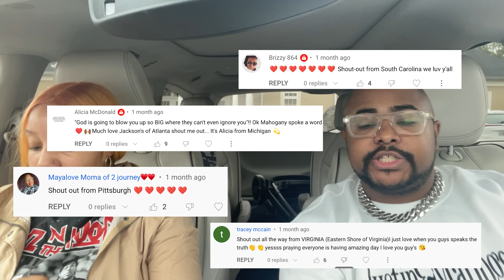MaHogany Is SICK AGAIN...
MaHogany Is SICK AGAIN...| Vlogmas Day 2

The jackson twins are the children of the jacksons of Atlanta who are pregnant with twins again. Justin & MaHogany are the parents who are pregnant with twins again after being pregnant with twins twice. If you're interested in how to have twins or how to conceive twins in 2020, 2019, 2021, 2022, 2023, 2024, 2025, definitely watch their vlogs as they share parenthood situations and share on topics like pregnancy, twin live birth, pregnancy and relationship advice. They record inspirational videos, reality shows, and the funniest entertaining pranks and challenges. Justin & MaHogany channel features Justin Jackson, MaHogany Jackson, and The Jacksons of Atlanta. The couples channel covers and talks about relationship goals, starting a couples channel, cute couples, couples, relationship advice, relationship advice for women, relationship advice for men, best relationship advice, marriage tips, relationships, marriage advice, twin pregnancy in  2022, their third set of twins, and how they got pregnant with twins in 2022. They also share business advice, business tips, entrepreneurship, entrepreneur goals, youtube couples, love, couple goals. In this video they share on manipulation and emotional manipulation and the signs of manipulation. They share The Real Reason We Have No Friends. This video is perfect for those who need help on how to make friends as an adult, healthy friendships/toxic friendships. We also talk about bad friends, toxic friends, and healthy friendships. This video also covers the topic of being really tired, being burnt out, stressed, and being over worked. This video also highlights how you don't owe anyone anything and to stop explaining yourself to others and being a people pleaser. This video is called MaHogany Is SICK AGAIN...